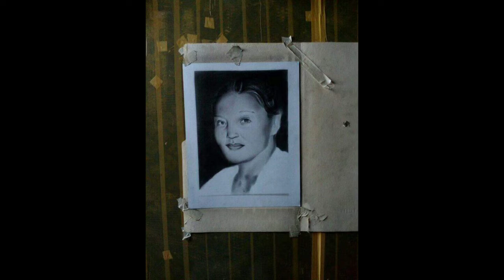Paintings & Portrait of Roldan & Gino Escanillan